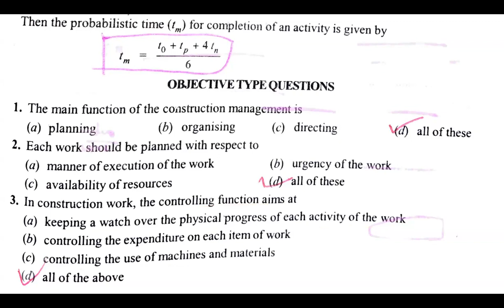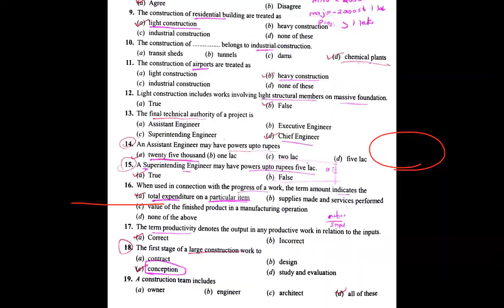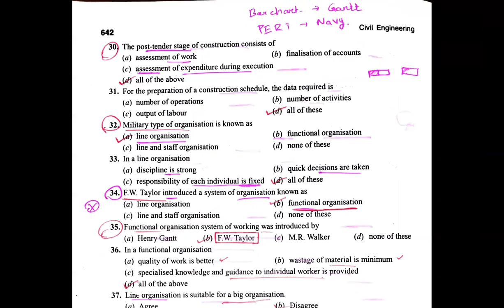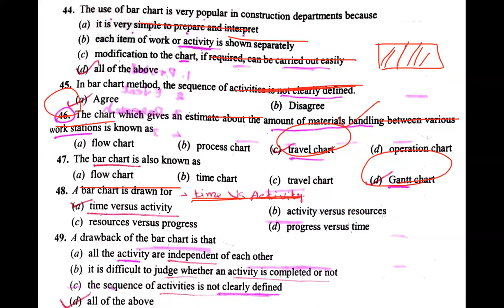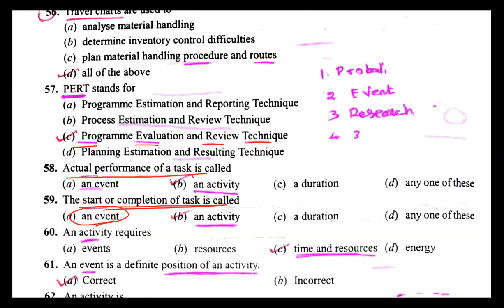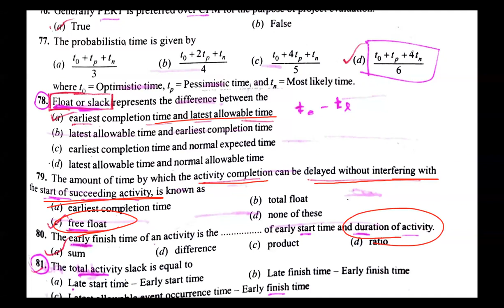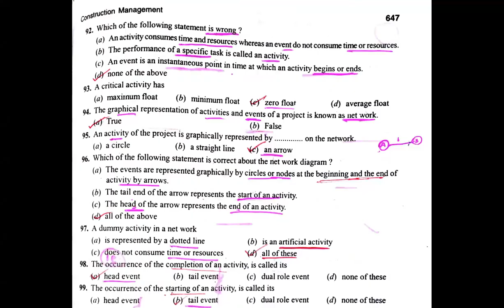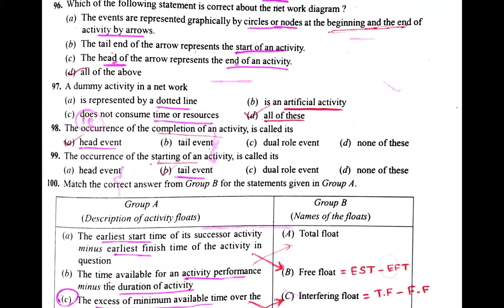UNIT -10 I PROJECT MANAGEMENT I MCQ DISCUSSION I PART-1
TNMAWS - EXAMS - 2024

TEST SERIES & PDF NOTES AVAILABLE NOW

FOR ALL DIPLOMA LEVEL POSTS 👇👇

1.Junior Engineer
2.Technical Assistant
3.Draughtsman
4.Overseer
5.Town Planning Inspector

TEST SERIES AVAILABLE NOW FOR BOTH

TECHNICAL + GENERAL STUDIES

FREE ONLINE CLASSES FOR TNMAWS & TNPSC JDO 2024

*Share your friends and other groups👇👇*

*UNIT -1 ENGINEERING MECHANICS & SOM*

CLASS-1

CLASS-2

CLASS-3

CLASS-4

CLASS-5

CLASS -1

CLASS -2

CLASS -3

CLASS -4

Flexibility Matrix Method

Stiffness Matrix Method

*UNIT -3 CONSTRUCTION MATERIAL*

CLASS-1

CLASS-2

CLASS-3

CLASS-4

Class-5

1.Brick

2.cement

3.Aggregate

4.Ceramic Materials

BUILDING MATERIAL MCQ 👇👇

PART -1

PART -2

*UNIT -4 TRANSPORTATION ENGINEERING*

CLASS -1

CLASS -2

CLASS -3

CLASS -4

*UNIT -6 SURVEYING ENGINEERING*

1.CHAIN SURVEY

2.COMPASS SURVEY

3.REMOTE SENSING

4.TOTAL STATION

5.PHOTOGRAMMETRIC

*Unit -8 Estimation & Costing*

Class-1

Class -2

Class -3

ESTIMATION & COSTING - MCQ👇👇

PART-1

PART-2

Regards